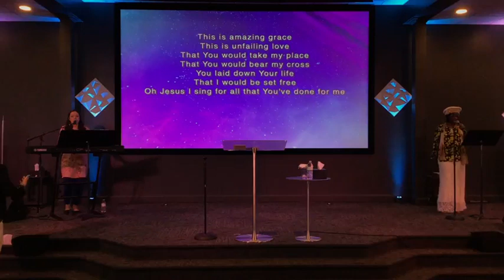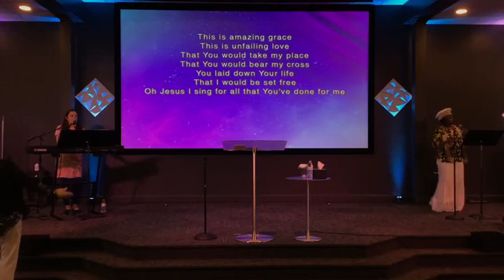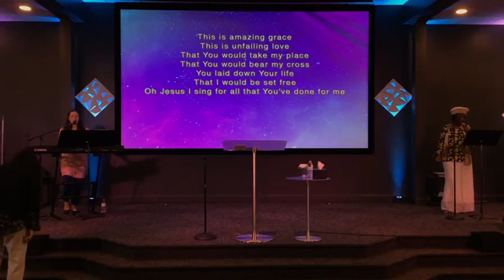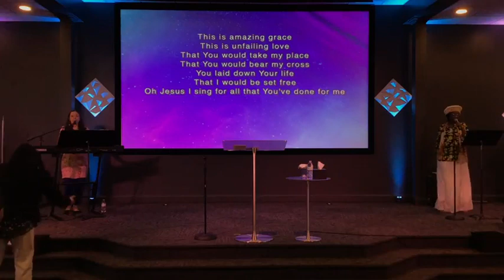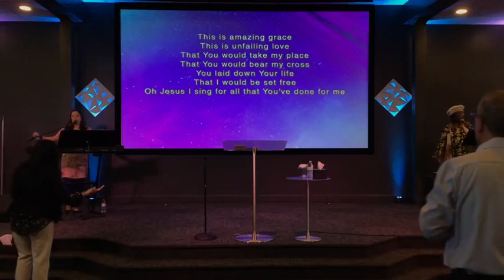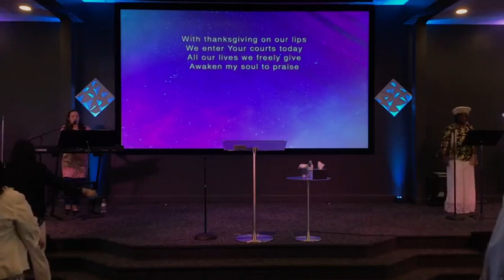Lessons from Another Cross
Sunday 10am Service April 2, 2023

Thank you for taking the time to check out our live stream! We hope to see you in person for a service!